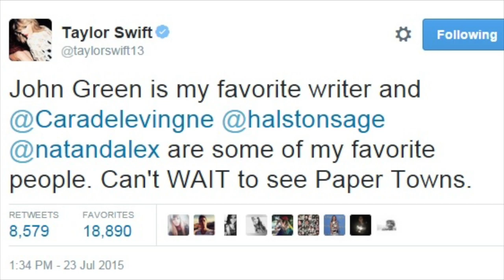my predictions for the midnights taylor swift tracklist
i realize now that snow on the beach is about liking someone at the same time as they like you, which is a coincidence as beautiful as snow on the beach, but i filmed this last week and still wanted to leave in my theories about the song hahaha who knows, we may still get a fun lil *snow* reference a la lana del rey bc i wouldn't put it past her to sneak in a metaphor. but these are all my predictions for the midnights tracklist!!! making this video has me really excited for release day. i am so pumped and i hope you guys get just as excited watching this video as i did making it! let me know your thoughts xx

TIMELINE:
0:00 intro
1:13 a few overall predictions
2:22 lavendar haze
4:37 maroon
5:30 anti-hero
6:49 snow on the beach
9:38 you're on your own, kid
10:20 midnight rain
11:05 question...?
12:56 vigilante sh*t
13:37 bejeweled
15:21 labyrinth
17:42 karma
21:39 sweet nothing
22:07 mastermind
23:09 a few more theories
24:25 expected ranking
24:47 outro

are you looking to save money while online shopping? download the FREE chrome browser extension 'moolah.' moolah finds the best coupons available on the internet and applies them for you so that you can save money AND time when shopping